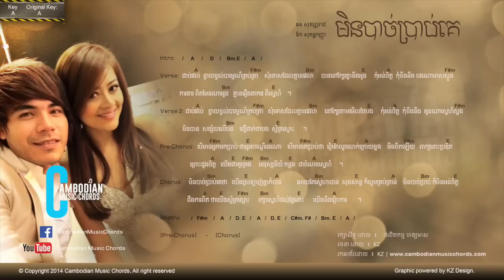ឆន សុវណ្ណរាជ - មិនបាច់ប្រាប់គេ (feat. ឱក សុគន្ធកញ្ញា) (Lyric & Chord By Cambodian Music Chord)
ឆន សុវណ្ណរាជ - មិនបាច់ប្រាប់គេ (feat. ឱក សុគន្ធកញ្ញា) (Key: A)(Original Key: A)

រកអាគ័រដោយ: KZ

អ្នករចនា : KZ